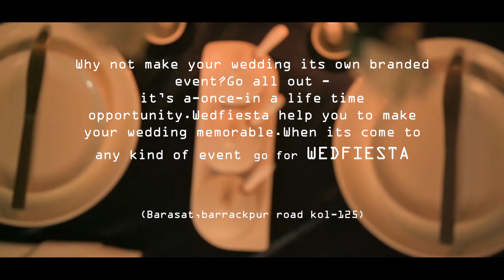wedfiesta caterer (barasat) | candle light setup|catering | candle light dinner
Why not make your wedding its own branded event? Go all out – it’s a once-in-a-lifetime opportunity. WEDFIESTA help you to make your wedding memorable
Check out how the WEDFIESTA use a multi-page template to create one of the best wedding websites examples.
One of this wedding website’s best features is the proposal story page.
Featuring a dedicated section about your relationship is a nice way to help guests get to know you better as a couple before the event takes place.
When it comes to wedding go for WEDFIESTA.